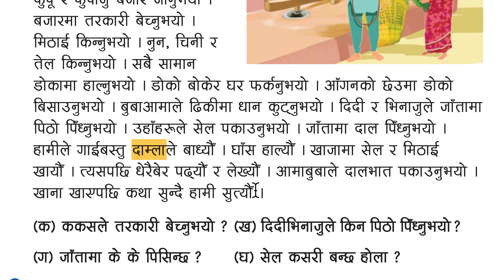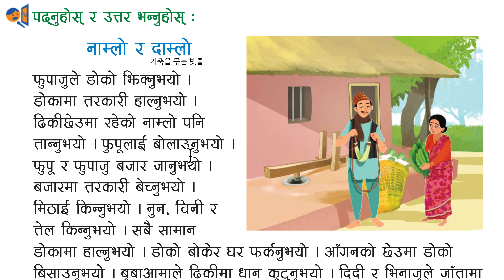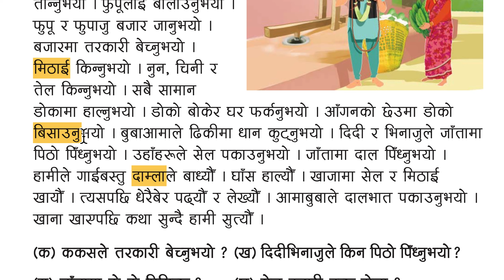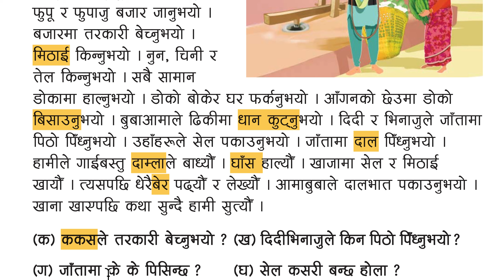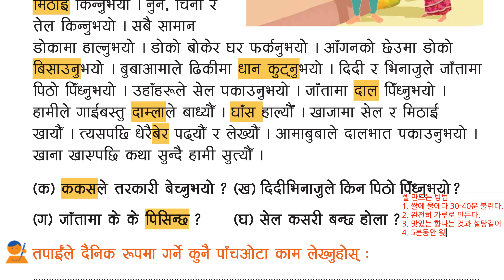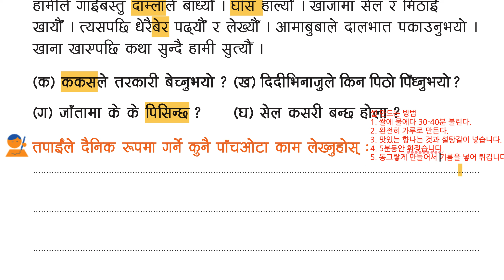2학년 3과 4th नाम्लो र दाम्लो 지게끈과 밧줄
नाम्लो र दाम्लो
फुपाजुले डोको झिक्नुभयो।
डोकामा तरकारी हाल्नुभयो।
ढिकीछेउमा रहेको नाम्लो पनि
तान्नुभयो। फुपूलाई बोलाउनुभयो।
फुपू र फुपाजु बजार जानुभयो।
बजारमा तरकारी बेच्नुभयो।
मिठाई किन्नुभयो। नुन, चिनी र  तेल किन्नुभयो।
सबै सामान  डोकामा हाल्नुभयो। डोको बोकेर घर फर्कनुभयो।
आँगनको छेउमा डोको बिसाउनुभयो।
बुबाआमाले ढिकीमा धान कुट्नुभयो।
दिदी र भिनाजुले जाँतामा  पिठो पिँध्नुभयो।
उहाँहरूले सेल पकाउनुभयो। जाँतामा दाल पिँध्नुभयो।
हामीले गाईबस्तु दाम्लाले बाध्यौ‘। घाँस हाल्यौँ।
खाजामा सेल र मिठाई खायौ‘। त्यसपछि धेरैबेर पढ्यौँ र लेख्यौँ। आमाबुबाले दालभात पकाउनुभयो।
खाना खाएपछि कथा सुन्दै हामी सुत्यौँ।
(क) ककसले तरकारी बेच्नुभयो ?
(ख) दिदीभिनाजुलेकिन पिठोपिँध्नुभयो?
(ग) जाँतामा के के पिसिन्छ ?
(घ) सेल कसरी बन्छ होला ?